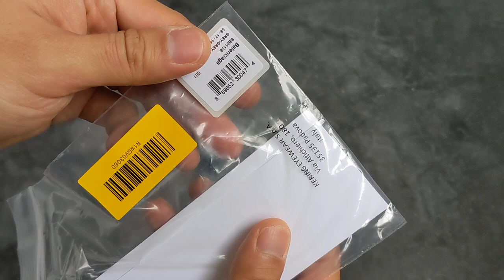Balenciaga Tag Metal Sunglasses - Unboxing and On Face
This video is about Balenciaga Tag Metal Sunglasses - Unboxing and On Face